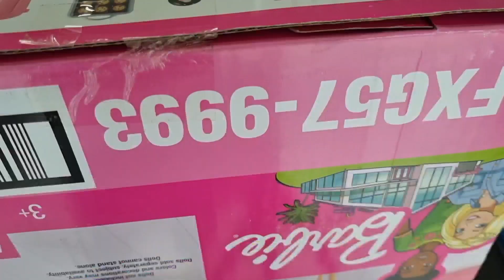4 minutes Satisfying with Unboxing Barbie Malibu House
ep.483 4 minutes Satisfying with Unboxing Barbie Malibu House